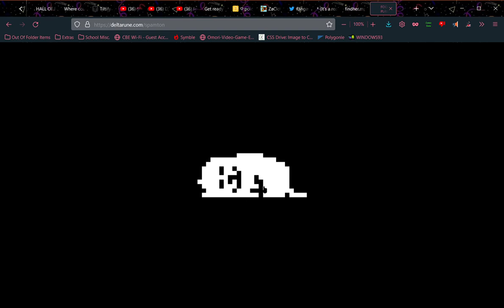Dogcheck Website Maracas Easter Egg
he's got maracas !!!